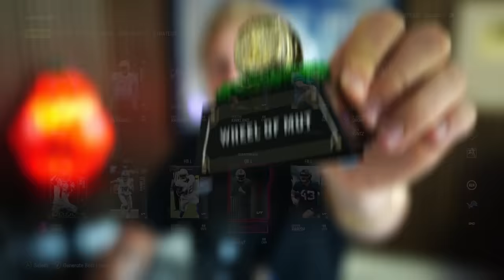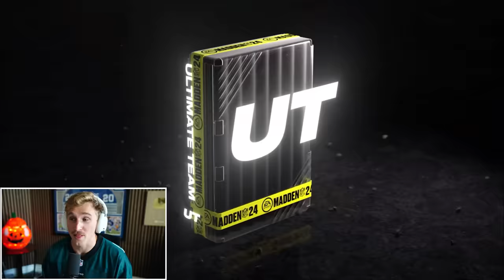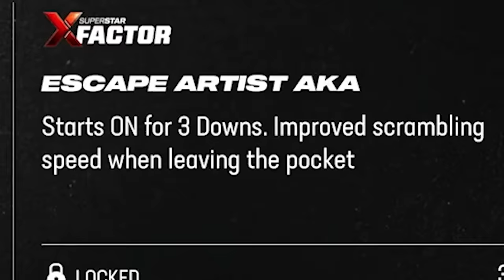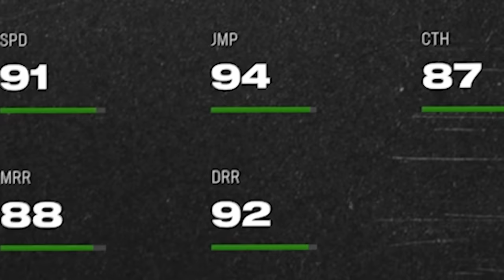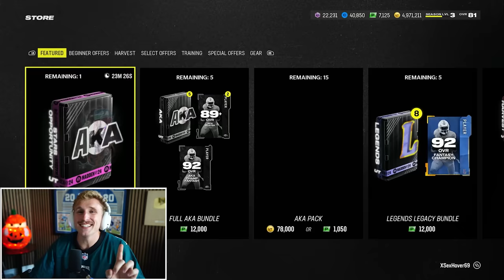A NEW SEASON IS HERE! Wheel of MUT! Season 4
WHEEELLL OFFF MUTTTTTTT! Sky Bri, Autumn Falls, Johnny Sins, Papa Meags, Vina Sky - Everything you LOVE about Wheel of MUT, in a brand new szn. ESHKEEEETITITITITITI